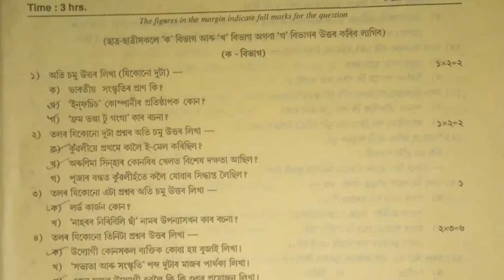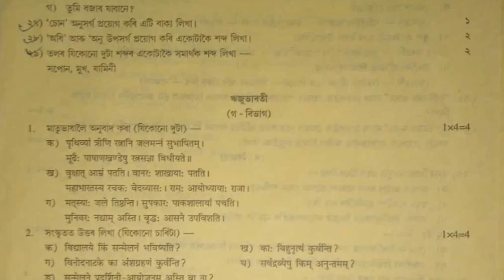Class 10 Half Yearly Exam 2024 Question Paper | Nagaon District Assamese Solved Question Paper 2024